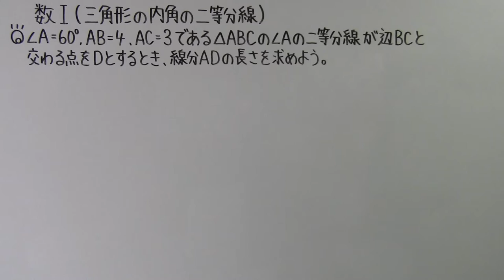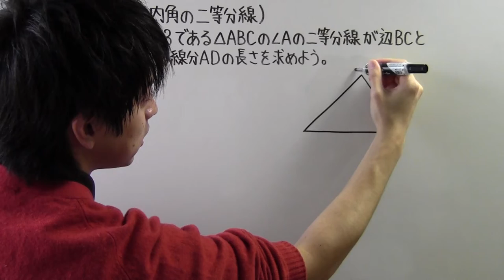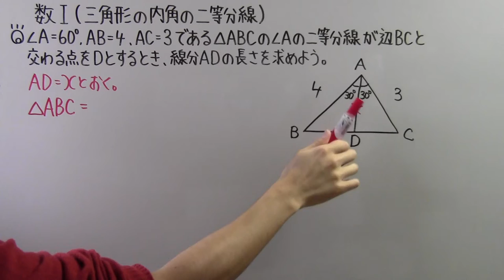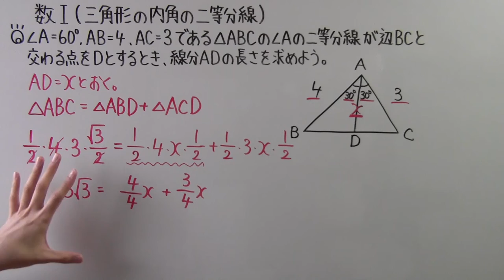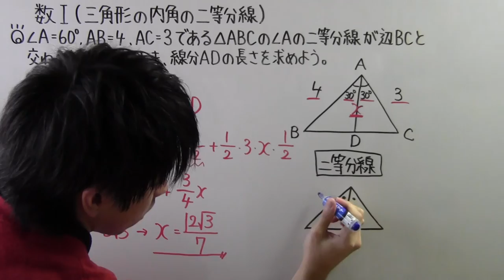【高校数学】 数Ⅰ－９８ 三角形の内角の二等分線